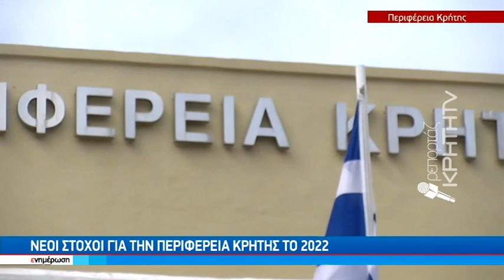Νέοι στόχοι για την Περιφέρεια Κρήτης